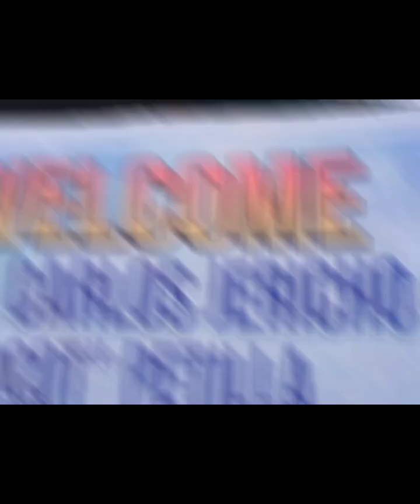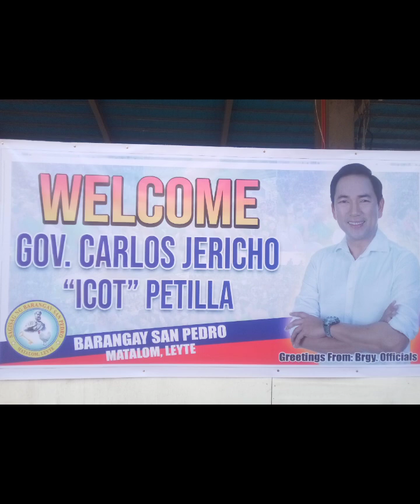July 30, 2024 - Balita sa ECO TV Ang atong governor sa Leyte - Icot Petilla meare Matalom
Magtinabangay jod ta kanunay deri sa lungsod Matalom,  Leyte, Philippines